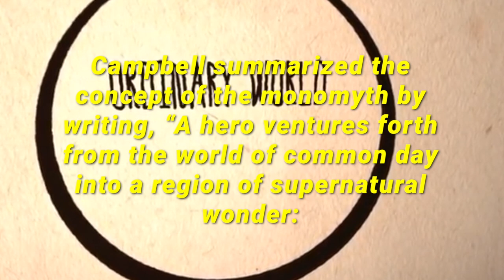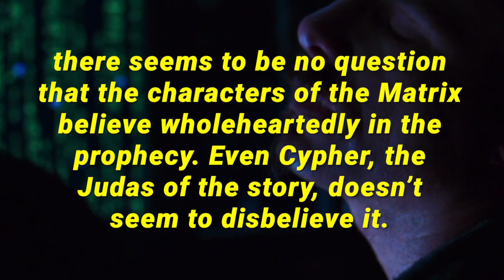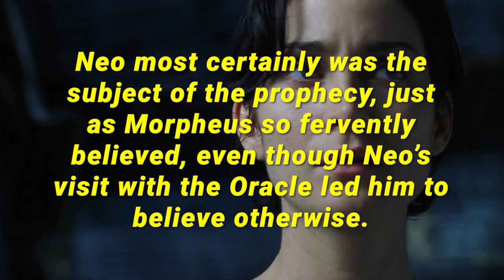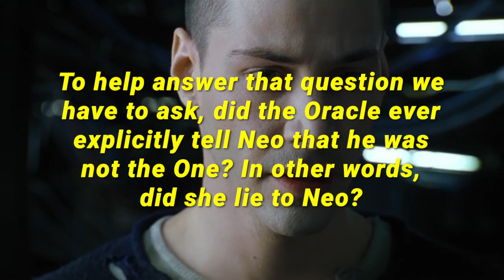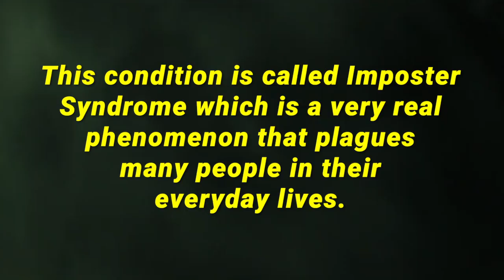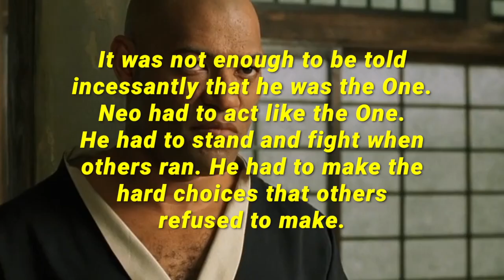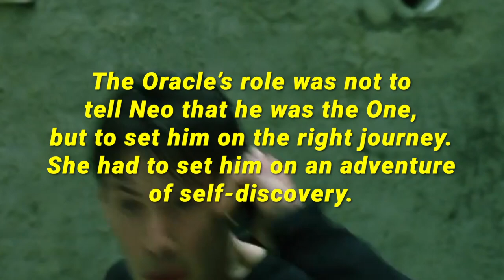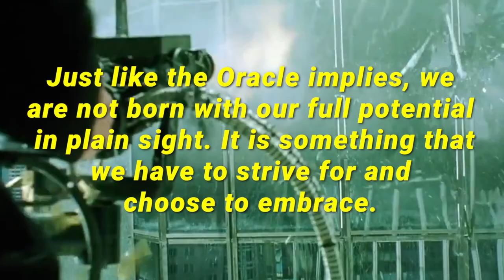Did the Oracle Lie to Neo in The Matrix?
Transcript excerpts:
The Matrix is a classic cyberpunk action film, yet for how groundbreaking it truly was with its revolutionary special effects and mind-bending story when it was first released back in 1999, there is something fundamentally *ancient* about the film’s narrative.

For being such a technical marvel about hackers trying to free humanity from a simulated world run by malevolent machines, the Matrix follows a very, *very* old story structure when it came to the character arc of its main protagonist, Neo.

## The Monomyth

In 1949 Joseph Campbell famously coined the term *the hero’s journey* — or the *monomyth* — in his book, The Hero With a Thousand Faces.

Campbell summarized the concept of the monomyth by writing, *“A hero ventures forth from the world of common day into a region of supernatural wonder: fabulous forces are there encountered and a decisive victory is won: the hero comes back from this mysterious adventure with the power to bestow boons on his fellow man.”*

Campbell’s main contention was that almost all myths of ancient civilizations followed this basic, yet powerful narrative. Even modern storytellers such as George Lucas famously drew direct inspiration from the monomyth when crafting the original Star Wars trilogy.

One of the common elements within many of these mythic and modern stories is the *prophecy* of the savior who will save humanity from the forces of darkness.

Nothing sets the Matrix apart as a monomyth story more than the *prophecy* of the *One* who will have the power to break free from the boundaries of the simulated Matrix program to save the city of Zion and its inhabitants.

Although we don’t know where the prophecy of the One originated from within the context of the first Matrix film — though it is presumed that the Oracle was the author of it — there seems to be no question that the characters of the Matrix believe wholeheartedly in the prophecy. Even Cypher, the Judas of the story, doesn’t seem to disbelieve it.

But no one believes in the prophecy more than Morpheus, the noble commander of the Nebuchadnezzar. “You’re the One, Neo,” he says. “You see, you may have spent the last few years looking for me, but I’ve spent most of my life looking for you.”

And yet, for all of this fervent belief surrounding the prophecy and Morpheus’s constant assurance that Neo is the One, Neo himself is doubtful. Once again, he doesn’t seem doubtful about the prophecy’s veracity, but about its subject.

He’s doubtful about himself, and why shouldn’t he be?

How can this nobody of a cyber-hacker become the messiah, a savior with unlimited power? Aside from his sense that the world feels wrong, there seems to be nothing special about Neo. He is painfully…ordinary.

## The Oracle and the Prophecy

This doubt is cemented when Morpheus takes Neo to see the Oracle, a mysterious and powerful seer. The visit is a test of sorts; an audition. Morpheus believes that the Oracle has the power to discern whether or not Neo is in fact the prophecied One.

As such, it comes as a shock when Neo leaves the meeting with the firm belief that he is…*not* the One.

And yet, for anyone who has seen the Matrix, we know the truth. Neo most certainly was the subject of the prophecy, just as Morpheus so fervently believed, even though Neo’s visit with the Oracle led him to believe otherwise.

So, if Neo truly was the One, then why didn’t the Oracle just say so?

To help answer that question we have to ask, did the Oracle ever explicitly tell Neo that he was *not* the One? In other words, did she lie to Neo?

Most of the Matrix’s writing is extremely blunt, but the Oracle scene is fascinatingly subtle. The truth is, it wasn’t the Oracle that suggested that Neo was not the One, but Neo insinuated it himself.

After grabbing Neo’s hands and inspecting them like a palm reader, the Oracle says, “OK, now I’m supposed to say, “Hmm, that’s interesting, but…” then you say…”

“…but what?” Neo asks.

The Oracle looks up at Neo and says, “But…you already know what I’m going to tell you.”

**“I’m not the One,”** Neo says definitively.

“Sorry, kid,” she replies, confirming Neo’s suspicions.

But why?

Why didn’t she just say, “Neo, you may not feel like the One right now, but you’ll get there someday, because I’m never wrong.”

Well, in her own way, she hints at exactly that when she continues by saying, “You got the gift, **but it looks like you’re waiting for something**.”